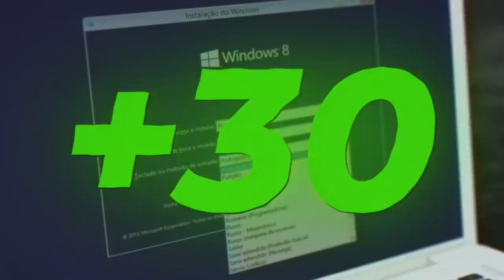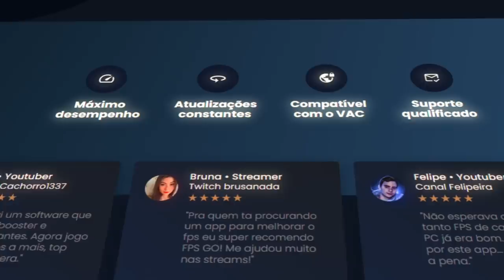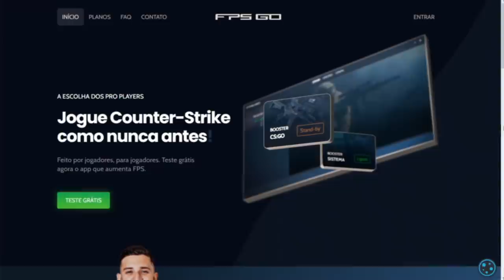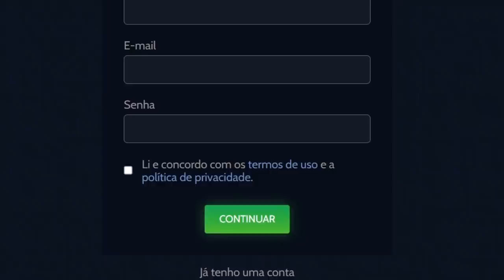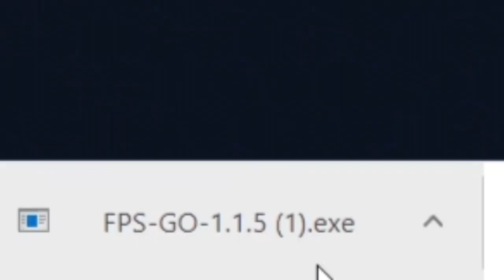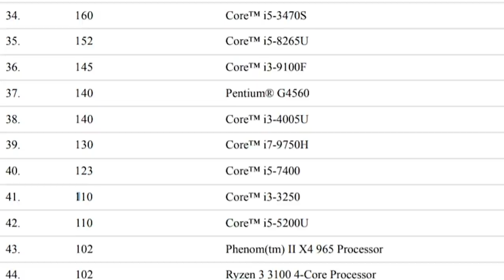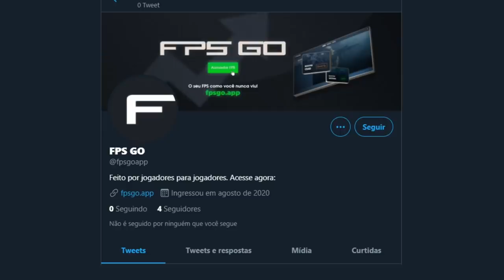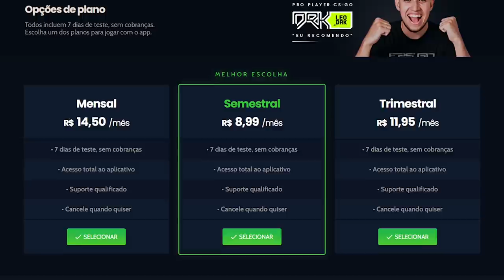Nunca mais abra seu CS:GO pela STEAM... (Como aumentar seu FPS DRASTICAMENTE)